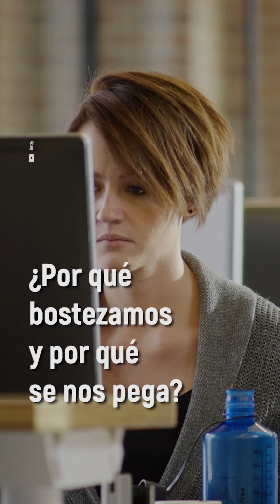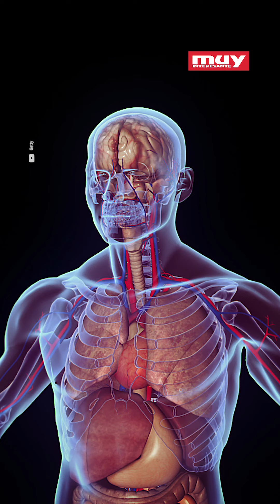¿Por qué bostezamos cuando vemos a alguien bostezar?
Todos hemos pasado por el momento en que alguien bosteza y enseguida nos lo contagia, la ciencia al fin resuelve este misterio y nos dice por qué pasa.
P.D.: No nos hacemos responsables por los bostezos que este video genere en ti.